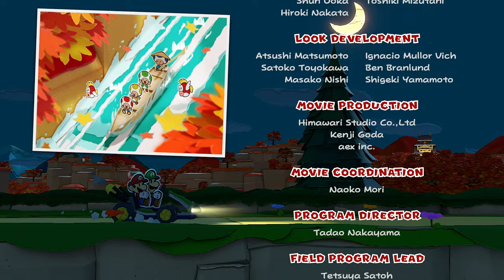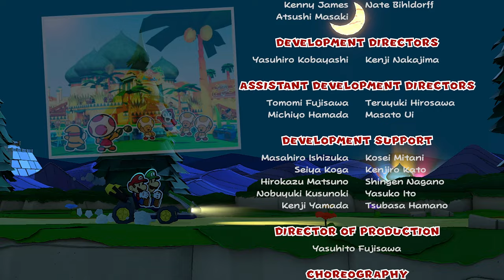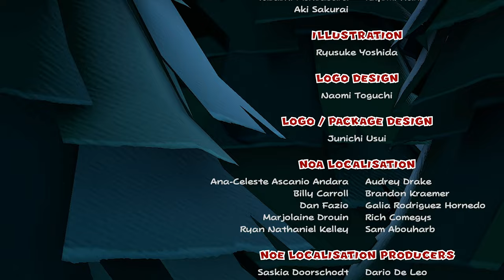Der FINALE Kampf GEGEN KÖNIG OLLY + ENDING 🤫 「Paper Mario The Origami King #45」Cut LP deutsch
Die finale Folge von Paper Mario: The Origami King für Nintendo Switch!

💲 Paper Mario The Origami King kaufen

Paper Mario The Origami King Gameplay und Commentary auf Deutsch von Dissidius